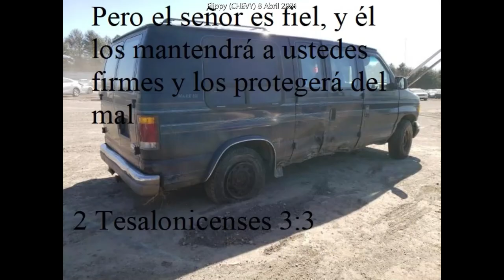Furgonetas Abandonadas (21) - Reset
ahora vuelvo d nuevo con AiA
esta es una cancion d un album Not On Label Self Released,
es Torno de Adonai

ya se q caravans son pero la verison sw d los autos pero ya q la termino d 4rruin4r xD